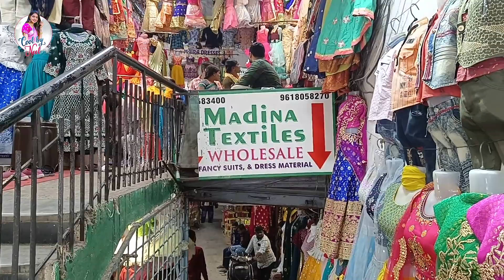నా కొత్త సీరియల్ కోసం Dresses వేట || Cool By Neel || Neelima Vlogs || Strikers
xoxo
Neelima🌺❤️